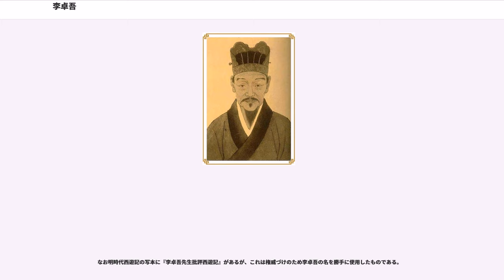李卓吾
李 卓吾（り たくご、嘉靖6年10月26日（1527年11月19日） - 万暦30年3月16日（1602年5月7日））は中国明代の思想家、評論家。陽明学左派に属する。

原名は林 載贄（りん さいし）。後に姓を李と改める。また1566年、即位した隆慶帝朱載垕の避諱により「載」字を除き、李 贄（り し）と名乗った。号は卓吾（一説に字とも言われる）・宏甫・篤吾・龍湖叟。別号は温陵居士。

福建省泉州府晋江出身。現在の中国の歴史学者の研究では、回教徒ではないかと言われている。26歳の時に郷試に合格したが、進士とはならず地方官を歴任した。54歳で官を退き湖北省麻城県龍湖にある芝仏院に落ち着き、そこで読書と著述に励んだ。李卓吾の代表作のほとんどはこの芝仏院時期のものである。その思想は陽明学左派（泰州学派）に属するが、それは官僚として各地に赴任した折、焦竑（しょうこう）や耿定向（こうていこう）・耿定理（こうていり）兄弟と親交を結び陽明学へと傾倒していったためである。その後王竜渓（おうりゅうけい）、羅近渓（らきんけい）といった王陽明の弟子に出会うことで、さらに李卓吾は思索を深めていった。

なお1599年、南京に赴任していた折りにイエズス会のマテオ・リッチと邂逅している。以後何度か会い、相互理解を深めたようだ。李卓吾はリッチの人柄や能力、その著作『交友論』に高い評価を下している。またリッチの方でも李卓吾がキリスト教に一定の理解を示したことや文学にも科学にも精通していると書き残している。

引退後に刊行した『焚書』には朱子学及びそれを信奉する道学者への厳しい批判が込められていたため、周囲から危険思想と断定され、様々な圧力をかけられた。李卓吾への批判はその思想だけでなく生活習慣（僧形となったこと、極度の潔癖症であったこと、女性にも学問を講義したこと）にまで及び、彼を悩ますことになる。また李卓吾への批判はその思想の特異性のみならず、彼の性格に拠るところも大きい。自ら狷介・偏狭と述べ憚らず、世と相容れないこと甚だしかった。結局、迫害を逃れたさきの北京近郊で捕らえられた。そして獄中で自殺。享年76。

死後も弾圧は止まず、著作やその出版の版木は全て遺棄され、王朝が清朝に移り変わっても禁書目録にその著作は載せられることになる。また『明儒学案』にもその名は記されていない。

李卓吾思想の真髄は童心説にある。「童心」とは偽りのない真心を言う。これは陽明学の「良知」を発展させた先に李卓吾が到達したものである。李卓吾によれば、誰もが持つこの「童心」は成長につれて、知識や道理といった外からもたらされるものによって曇らされ失われるという。

この思想が危険視されるのは、当時正統イデオロギーとなっていた朱子学における聖人に至る道を否定している点にある。朱子学では心を性と情に分かち性こそ理とする「性即理」をテーゼとするが、性を発露するために読書などによって研鑽を積まねばならないとする。しかるに李卓吾はそのような研鑽そのものが「童心」を失わせるとして排し、否定的に捉えるのである。そして「童心」を失った者がなす文や行動がいかに巧みであろうと仮（にせ）であって、真なるものでは無いとする。

李卓吾が仮（にせ）、端的に言えば偽善者と非難する具体的な対象は士大夫たちである。彼が生きた明代は『金瓶梅』が書かれたり、著名な詩人がひいきの妓女のくつをお猪口にして持ち歩くなどの行動に見られるように文化爛熟あるいは退廃の時代といえるのであるが、その支配イデオロギーは儒教の中でも特にリゴリズムの傾向が強い朱子学であった。すなわち士大夫は口を開けば「仁義」といった立派なことをいうが、実際の行動はそれに伴っていないことがままあったのである。こうしたダブルスタンダードに対し李卓吾は激しく反発し、士大夫やその価値観を激しく痛罵したのである。

士大夫的価値観への嫌悪・反発が明確に吐露されている例として、それまで儒者によって貶められてきた歴史上の人物や文学の顕彰が挙げられる。たとえば秦の始皇帝や馮道といったそれまで高く評価されてこなかった人々を再評価し、また『西廂記』・『西遊記』・『水滸伝』を『史記』や『離騒』とならぶ古今の至文と評価している。李卓吾の代表作『蔵書』は紀伝体の歴史書だが、その真骨頂は人物の分類や各列伝に付される評論にあり、歴史書の体裁をとった思想書と見るべきである。こうした李卓吾の価値...